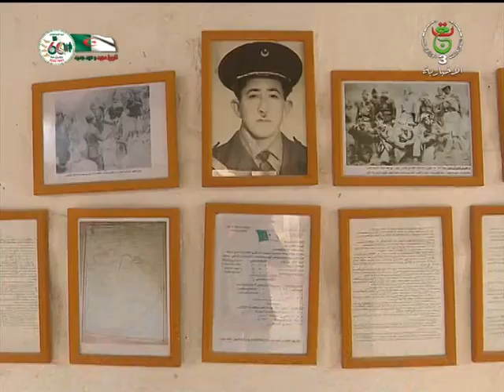بسكرة - ذاكرة تاريخية / فيلم سينمائي حول بطولات قائد الولاية التاريخية السادسة .. الشهيد سي الحواس